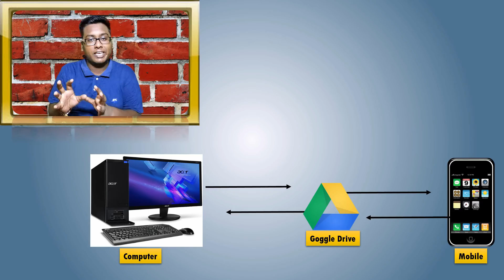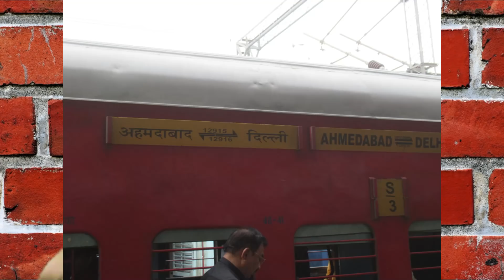What are SMART Coaches in indian Railways and how they work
This video is about the SMART Coaches which recently Launched by the Indian Railways.
These Coaches are Manufactured in the Rae Bareli coach factory
which is having some sensors Installed on a Normal LHB Coach.